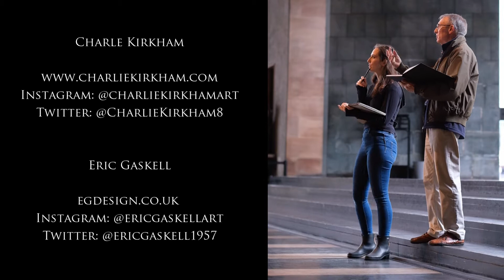SGFA Drawing Days: Coventry Cathedral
The Society of Graphic Fine Art hosts regular Drawing Days for members and their guests throughout the UK. As part of Coventry City of Culture 2021 two member artists, Charlie Kirkham SGFA and Eric Gaskell SGFA attended Coventry Cathedral, drawing on location and exchanging ideas to form the basis for later exhibitions.